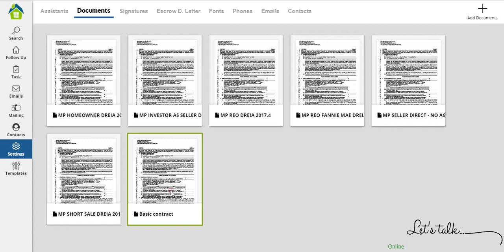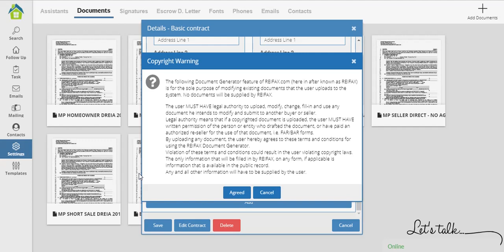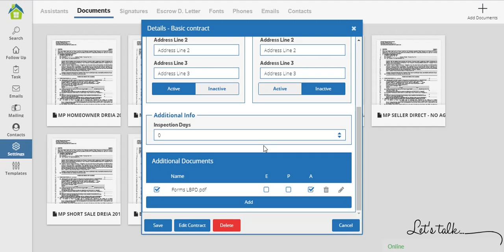How to upload an additional document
If you have any other questions or need further assistance please let us know!